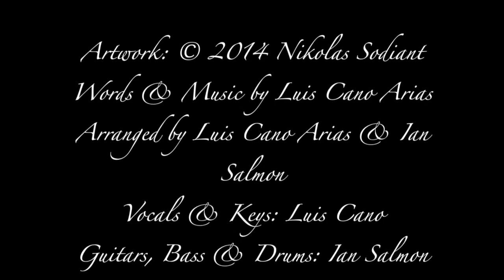Magic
Video for Luis Cano's single "Magic" featuring Ian Salmon and artwork by Nikolas Sodiant
Commended Entry in the Rock category in the UK Songwriting Contest 2015
BUY THE EXCLUSIVE MAGIC EP AT luiscanomusic.bandcamp.com
(Includes 2 remixes + 1 bonus track)